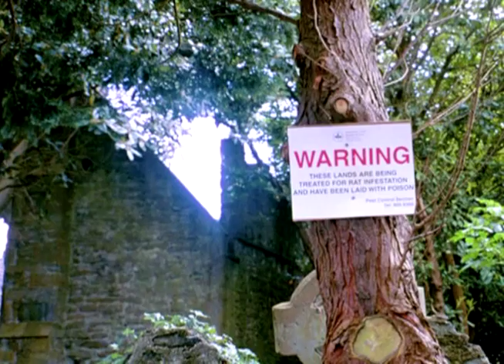Danny Boy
SheilaMark Duo, from "Celtic Lady of the Lake" CD album.  Mark Hamza on accordion and Sheila Stratton Hamza on vocals.  For our Irish/Celtic band "CelticMoon"